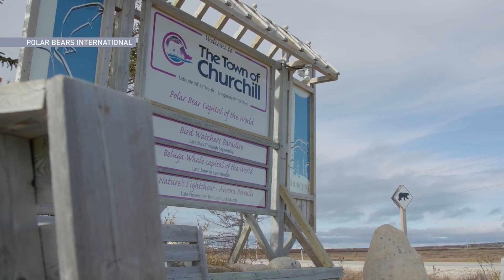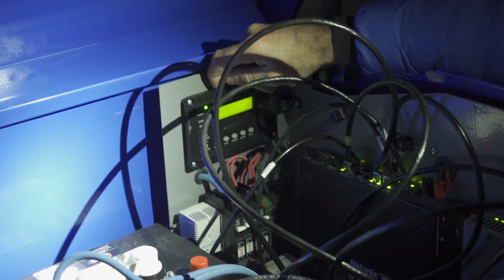Developing The World’s First Polar Bear Safe Community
Disappearing sea ice is forcing polar bears onto land and into closer contact with humans, which puts both species at risk.

See more of The Weather Network’s coverage of climate change and sustainability.

News on the causes and impacts of climate change, and the solutions that will define our collective well-being and shared future.